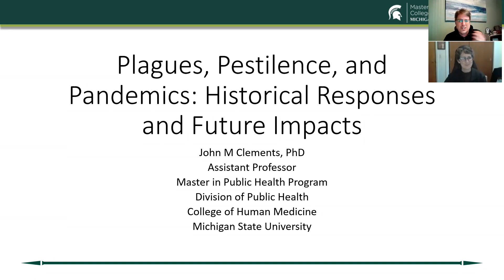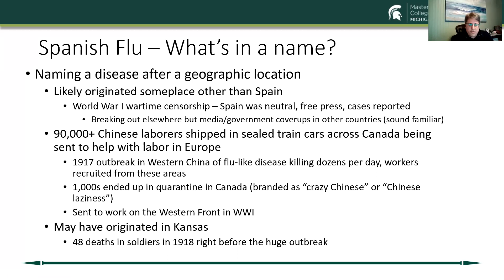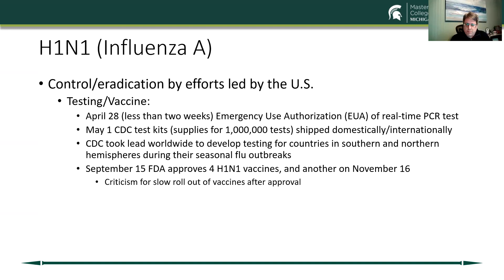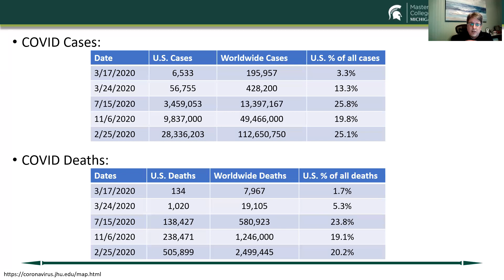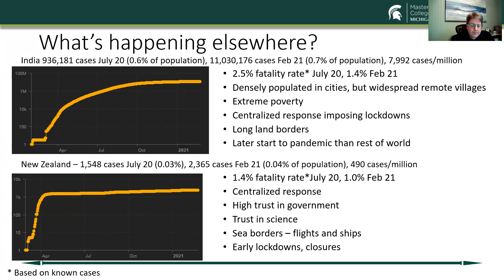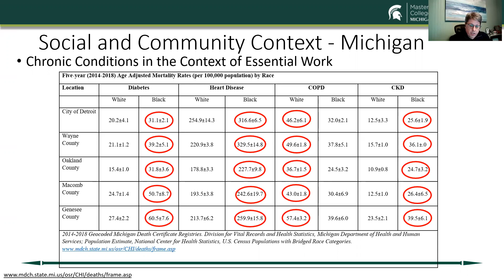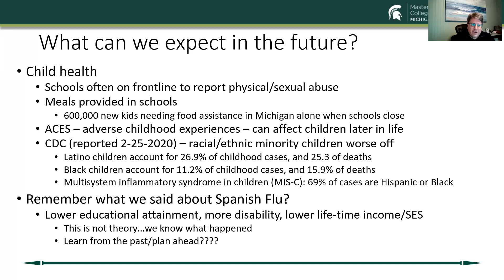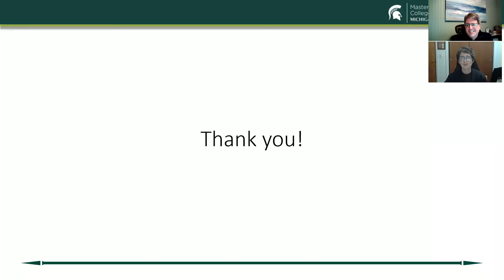Plagues, pestilence, and pandemics: Historical responses and future impacts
Join John Clements, PhD, for an informative conversation about past pandemics and COVID-19. You’ll learn about:

- How past pandemics informed current COVID-19 responses
- How social determinants of health impact COVID-19 outcomes in Michigan
- Short-term and potential long-term societal and community impacts of COVID-19

John M Clements, PhD
Assistant Professor
Master of Public Health Program
College of Human Medicine